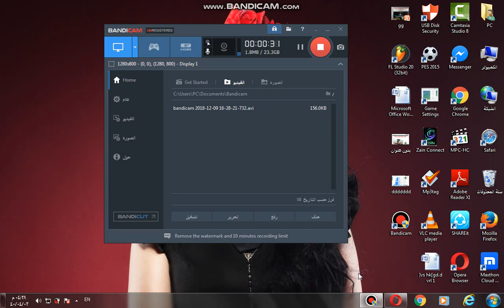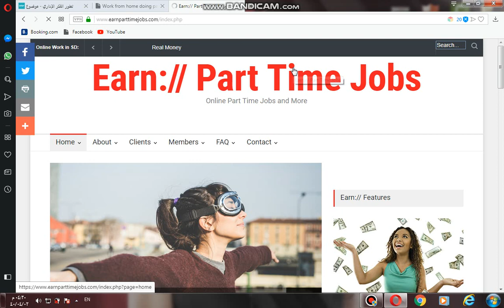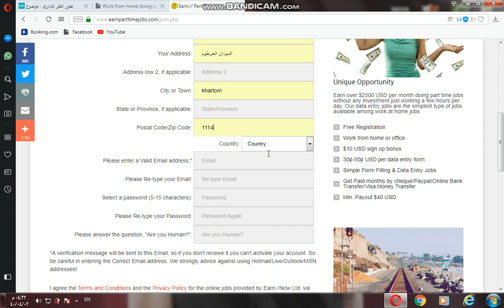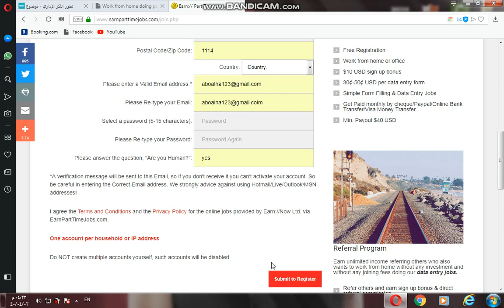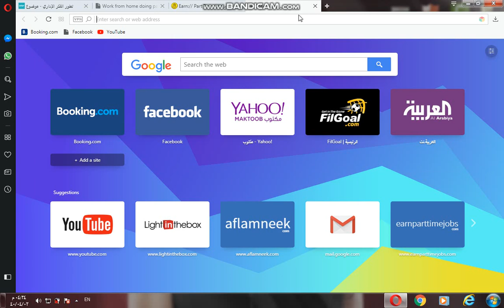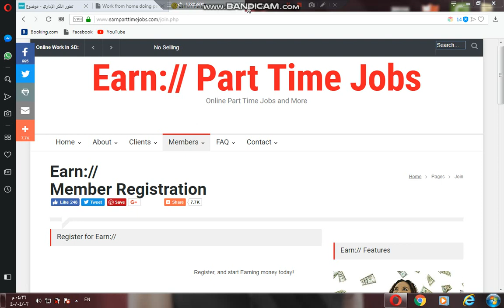طريقة لتحقيق اكثر من 3000 دولار من الانترنت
طبعا طريقه التسجيل والعمل في الموقع سهله للغايه فممكن تعمل بي الاستطلاعات وممكن تعمل بي دعوه الاشخاص وفي كل شخص بتحصل علي 10 دولار دا طبعا بعد ما تسحب اول 40 دولار من الموقع
دا رابط التسجيل